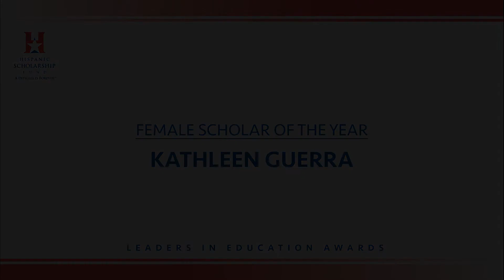HSF 2016 Female Scholar of the Year - Kathleen Guerra, Acceptance Speech